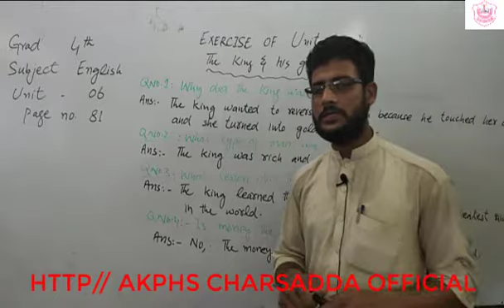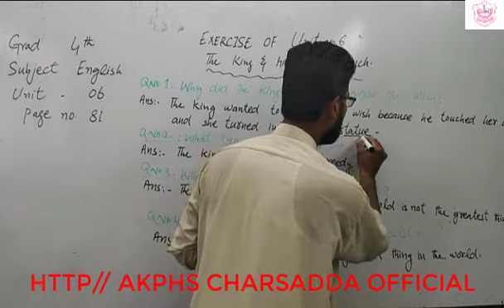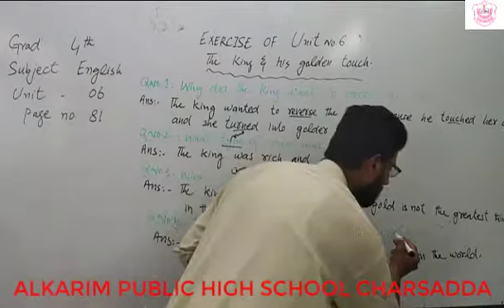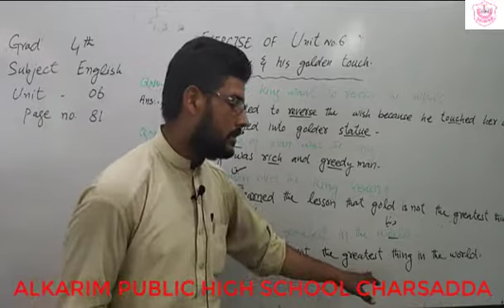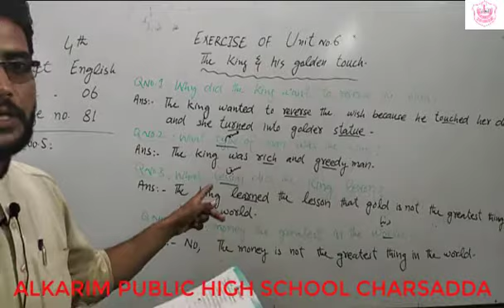"Exercise Of Unit No 6" (Grade 4)